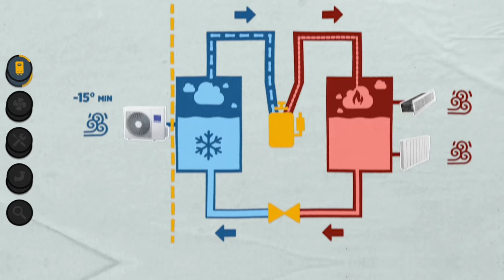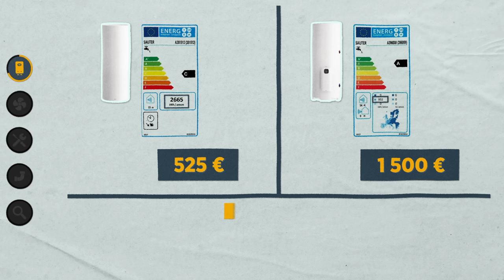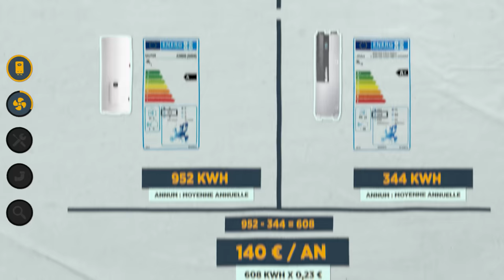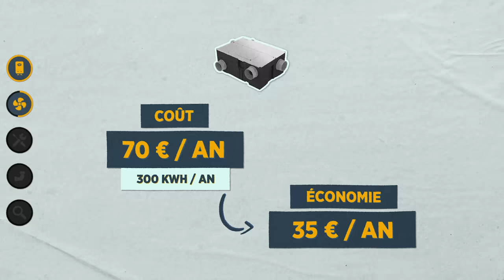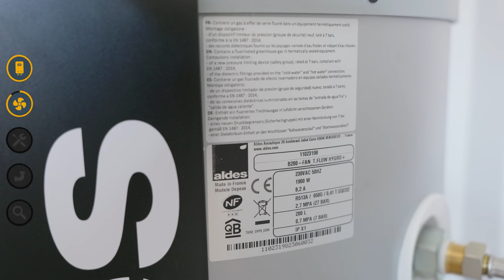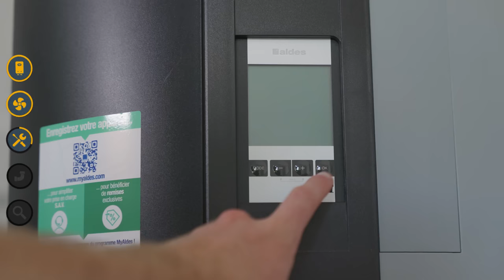Pourquoi et Comment INSTALLER un CHAUFFE-EAU Thermodynamique - Ma Maison Conteneur #20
Achetez absolument un chauffe-eau thermodynamique, c'est plus économique et plus écologique et tout aussi simple à installer ;)

Réalisateur : Julien Malara
Cadreur : Baptiste Duval
Monteur : Théo Gondcaille

SOMMAIRE

0:00 Intro
0:39 Définition Thermodynamique
2:26 VMC Intégrée
6:53 : Installation Chauffe-Eau
11:33 Installation VMC
14:06 Conclusion